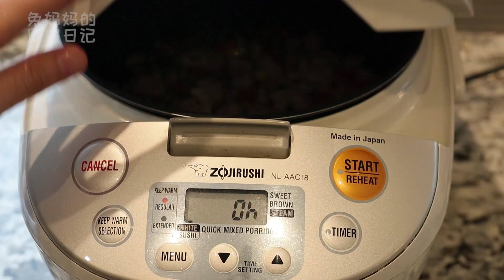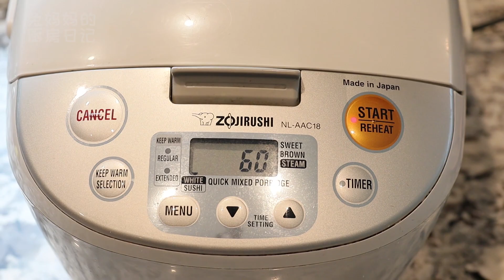4种懒人电饭锅家常焖饭(第一集) | 有肉有菜 可盐可甜 ~ 懒的时候试试吧~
7个Instant Pot电高压锅家常食谱【Instant Pot 电高压锅食谱】酱牛肉| 卤鸡蛋|老干妈排骨|玉米排骨汤|排骨萝卜汤|米粥|粽子

3个Instant Pot电高压锅食谱【Instant Pot 电高压锅食谱】罗宋汤/猪手卤蛋/糯米藕

6种好吃快手的空气炸锅食谱 氣炸鍋食譜 健康少油 懒人必备 省时省力 （Philips Air fryer）

您可能感兴趣的：
♪妈妈投资理财💰：

美股投资：用专属链接链接开户有奖励
微牛证券开户：（0交易佣金手续费 用以下链接开户领取福利）

老虎证券开户：（打新方便 用以下链接开户领取专属福利）

♪视频拍摄器材：
（加拿大站）

本视频不是赞助视频。部分链接为返佣. 返佣链接会给我带来几分微薄收入，不影响购买价格，如果介意的话，请按照关键字搜索产品，感谢支持~